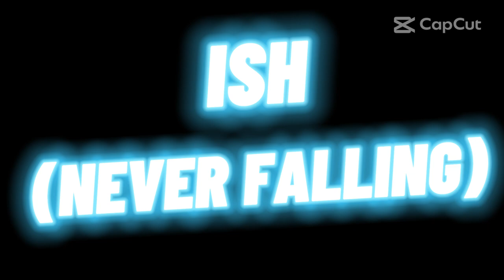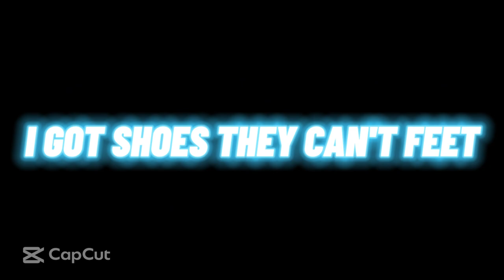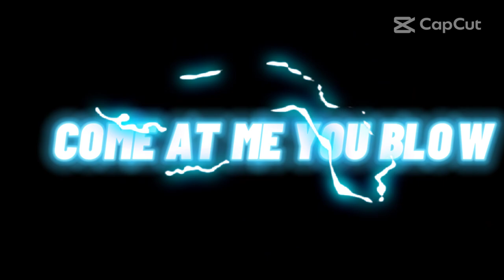ISH - NEVER FALLING